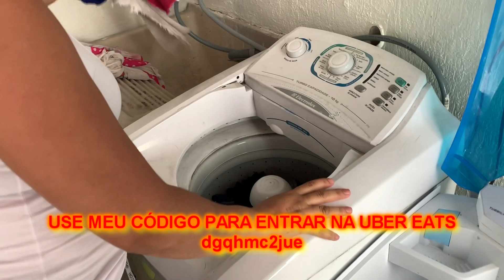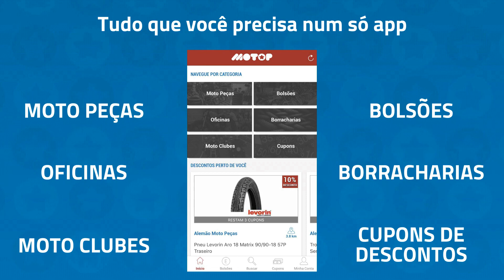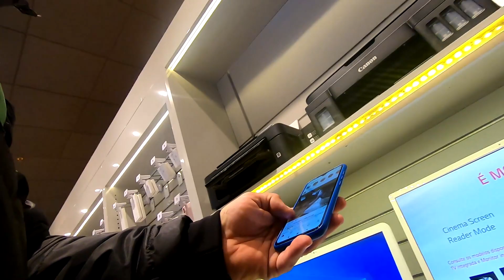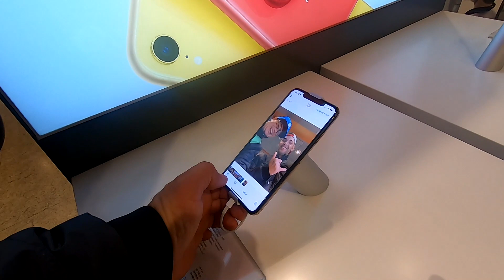COMPRAMOS UM IPHONE XS MAX VESTIDOS DE MOTOBOYS (FOMOS DISCRIMINADOS?)